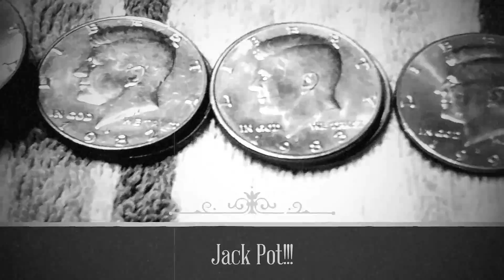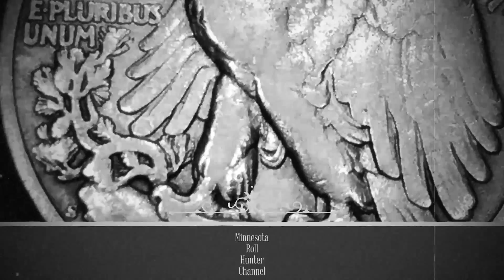Hit Silver!!! $100 In Customer Rolls!!!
Rolled
I have a Etsy Account. This is were I put all the coins I find Coin Roll Hunting that I'm selling... Please come take a look.. thanks... the Minnesota silver roll Hunter.